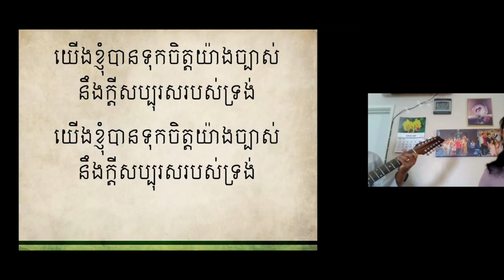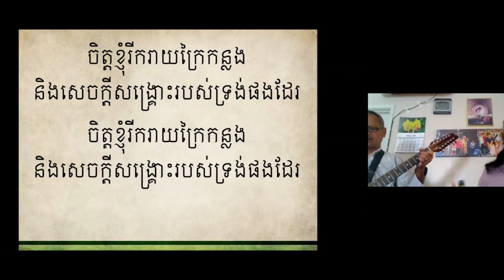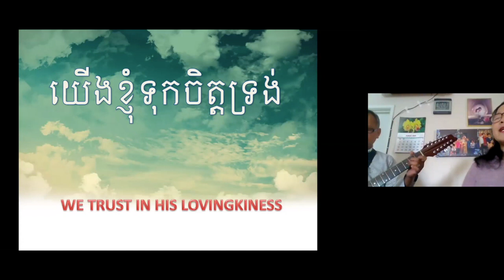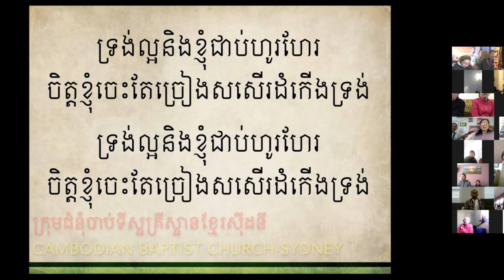យើងខ្ញុំទុកចិត្តយ៉ាងច្បាស់នឹងសេចក្តីសប្បុរសរបស់ព្រះអង្គ ទំនុកខ្មែរបរិសុទ្ធ២៩៨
យើងខ្ញុំទុកចិត្តនឹងសេចក្តីសប្បុរសរបស់ទ្រង់ ទំនុកខ្មែរបរិសុទ្ធ២៩៨